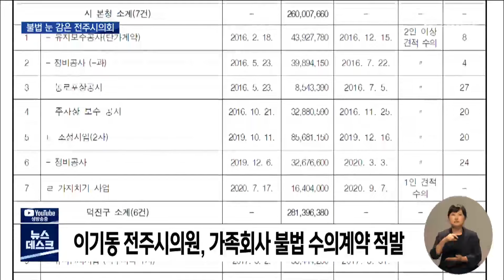불법 수의계약 이기동 의원.. 민주당 의장 후보 선출 | 전주MBC 220630 방송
허현호기자의 더 많은 기사를 보고싶다면?

◀ 앵커 ▶
불법 수의계약 문제로 비판을 받아온 이기동 전주시의원이 민주당 전주시의회 의장 후보로 뽑혀 논란입니다.

비판과 논란에도 아랑곳 않은 민주당 전주시의원들의 이번 결정에 시민단체는 강하게 비판하고 나섰습니다.

◀ 리포트 ▶
전주시의회 이기동 의원.

지난 2016년부터 4년간 자신과 부친이 지분을 소유한 가족회사가 전주시와 불법 수의계약을 맺은 사실이 감사원 감사를 통해 드러났습니다.

계약 금액만 7억 4천만 원에 이르는데 지방의원이 감시대상인 지자체를 상대로 한 영업행위를 차단한 지방계약법을 위반했습니다.

이 의원은 몰랐다고 주장하며 민주당 공천을 받아 4선 의원이 됐고 더 나아가 전주시의회의 대표인 의장에 도전장을 냈습니다.

이 의원의 출마 사실이 알려지자 시민단체와 진보정당의 비판이 쏟아졌습니다.

반성이나 사과는커녕 시민이 선출한 의회의 대표가 되려 한다며 의장 불출마와 의원직 사퇴를 촉구했습니다.

하지만 전주시의회 민주당 소속 당선자들의 생각은 시민들의 생각과는 너무 달랐습니다.

단독 출마도 아니고 경선 후보가 있었음에도 민주당의 시의장 후보로 이기동 의원을 선출했습니다.

지방선거에서 당선된 전주시의회 35명 가운데 민주당 소속은 무려 29명,  전주시의장으로 사실상 이의원이 선출된 것입니다.

소식이 전해지자 시민단체는 강한 비판을 쏟아내며 강력한 저항을 예고했습니다.

[이문옥 /전주시민회 사무국장]
"시의원들이 시민의 대표라고 전혀 생각을 안하
는 거거든요 정작 자기네들 시의회 대표는 가족
기업이 불법 수의계약한 이기동 의원을 선출한
다는 게 후안무치하다(부끄러움을 모른다)고 생각합니다."

대선과 지방선거 패배 이후 반성하겠다는 민주당, 하지만 구성원 스스로가 집단논리로 표를 준 시민을 외면하고 신뢰를 깎아먹는 것은 아닌지 비판이 이어질 것이란 예상입니다.